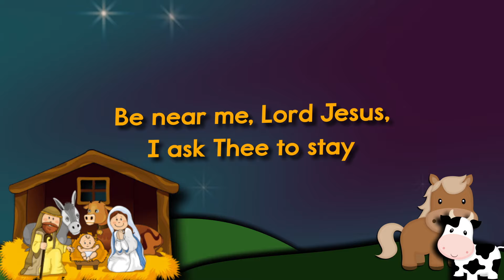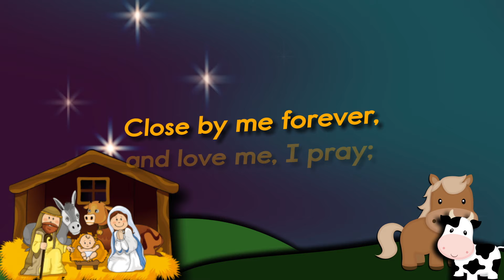Away In A Manger A Twin Sisters® Song With Lyrics!